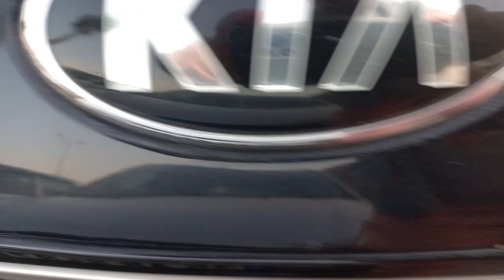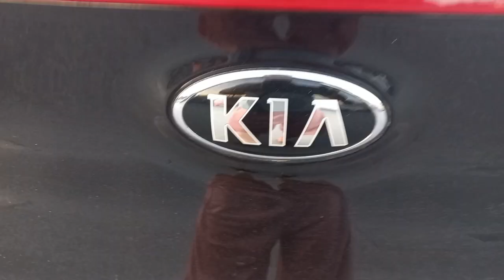2024 KIA Sportage GT Line Review in 2 minutes | Performance Price Features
The 2024 Kia Sportage GT-Line Diesel delivers a solid, confident, and family-friendly SUV experience. Priced from $52,500 before on-road costs, this flagship model offers a luxurious feel with modern tech features, making it a compelling choice in its segment.

Pros:
Attainable Flagship SUV: The Sportage GT-Line offers high-end features at a price that competes with premium rivals like the Honda ZR-V e
LX and Subaru Forester Hybrid S.
Great for Families: With spacious seating, family-friendly features like Blind Spot View Monitor, and solid all-wheel-drive performance, the Sportage is ideal for daily commutes, school runs, and weekend getaways.
Smooth Driving Experience: The 137kW, 416Nm diesel engine delivers a smooth and confident drive, especially on highways.

Cons:
Missing Features Found in Rivals: While the GT-Line offers a lot, it lacks some advanced features present in competing models.
Long Wait Times: Availability has been an issue, with long wait times due to demand.
Safety Tech Encouraging Laziness: The advanced safety features, such as the Blind Spot View Monitor, could promote a reliance on technology rather than active driver awareness.

The Sportage GT-Line impresses with a luxurious interior featuring heated and ventilated leather seats, a 12.3-inch digital instrument cluster, and ambient lighting. The panoramic sunroof adds to the premium feel, and wireless phone charging is included, though it’s slightly compromised by the need for wired phone mirroring for Apple CarPlay and Android Auto.

The dual-dial controls for climate and audio settings are intuitive but can be confusing at first, switching between functions depending on the selected main control. There’s also a 360-degree camera for easy maneuvering in tight spots, ensuring a safe exit from parking areas.

Performance and Drive
The 2024 Sportage GT-Line is powered by a 2.0L turbo diesel engine paired with an 8-speed automatic transmission, delivering 137kW and 416Nm of torque. The engine is smooth on highways, providing a confident drive whether for long trips or short city commutes. However, it does exhibit a slight lag when accelerating from a stop, which can be a drawback in urban environments where quick acceleration is sometimes needed.

In terms of fuel efficiency, Kia claims 6.3L/100km, but real-world tests have seen consumption closer to 7.3L/100km. The 54L fuel tank should provide decent range for everyday driving, although there is no fuel-saving idle stop/start system, which could have helped reduce consumption in stop-and-go traffic.

The Eco and Normal driving modes are well-calibrated for everyday use, offering responsive and comfortable driving. For those navigating city streets, the auto-hold function is a welcome feature, reducing driver fatigue in stop-start traffic.

Safety and Convenience
The 2024 Kia Sportage GT-Line comes packed with safety features, including autonomous emergency braking (AEB), adaptive cruise control, lane-keeping assist, and a Blind Spot View Monitor that projects a live feed into the instrument cluster when indicating. While these features add convenience, they also encourage some degree of driver laziness, relying more on tech than active driving engagement.

Other notable features include remote smart park assist, dual-LED headlights, and full-LED tail lights. The 19-inch alloy wheels give the car a stylish and aggressive stance, complementing the overall design.

Conclusion
The 2024 Kia Sportage GT-Line Diesel is an excellent choice for families looking for a spacious, well-equipped SUV. Its smooth driving experience, advanced tech features, and luxurious interior make it stand out in its class. However, the slight performance lag, missing features, and lack of idle stop/start tech are minor downsides. If you’re after a reliable, stylish, and modern SUV, the Sportage GT-Line Diesel is a strong contender.